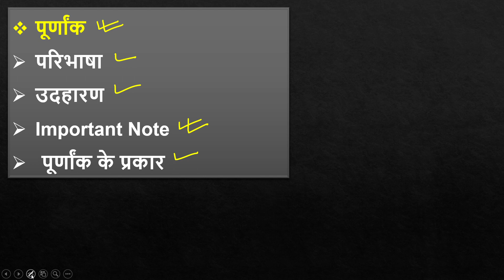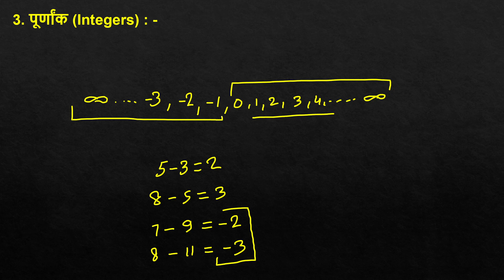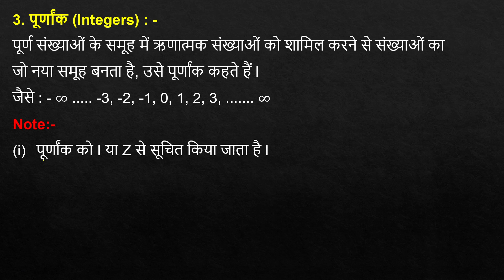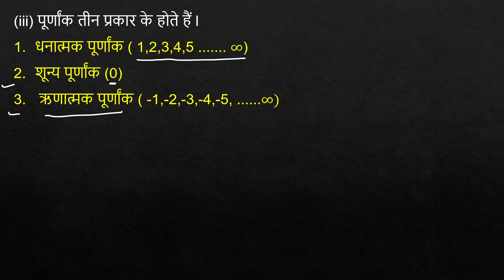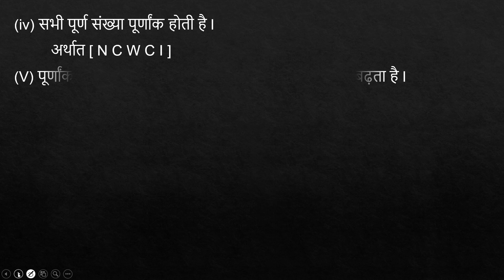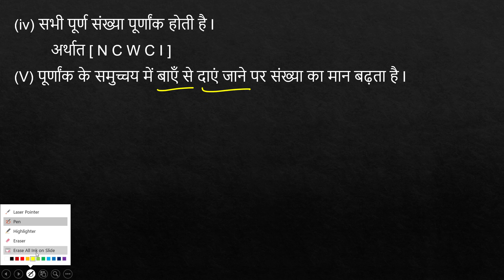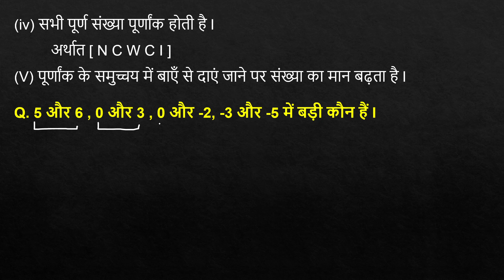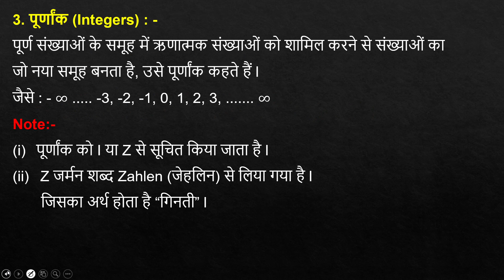purnank sankhya kise kahate hain | purnak sankhya | पूर्णांक संख्या किसे कहते हैं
purnank sankhya kise kahate hain | purnak sankhya | पूर्णांक संख्या किसे कहते हैं | पूर्णांक संख्या | पूर्णांक | पूर्णांक के सवाल

पूर्णांक संख्या किसे कहते हैं, पूर्णांक संख्या, पूर्णांक, पूर्णांक के सवाल, पूर्णांक के जोड़, पूर्णांक के भाग, पूर्णांक पर के भाग, पूर्णांक कितने प्रकार के होते हैं,